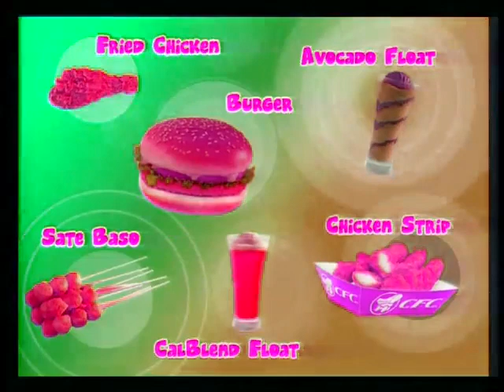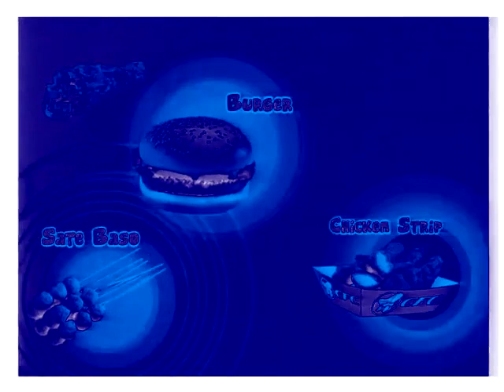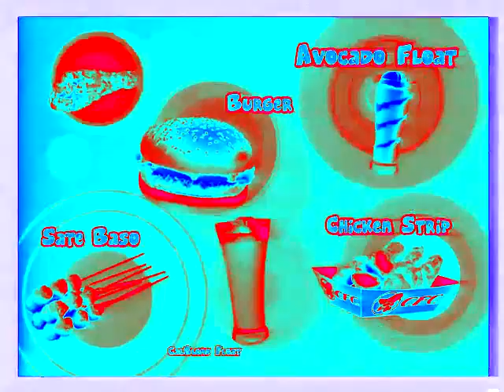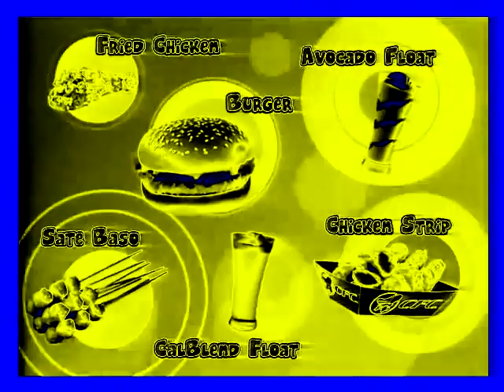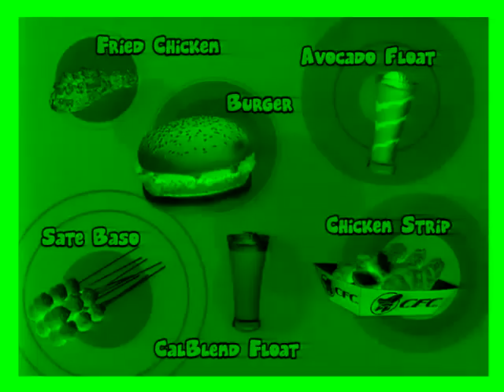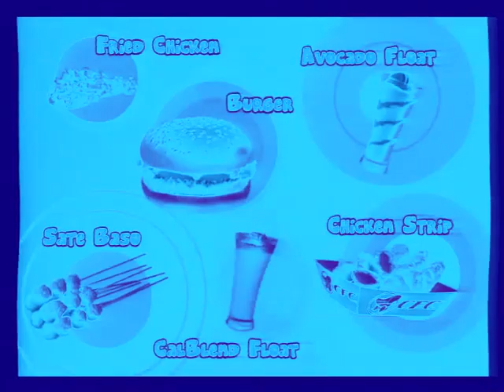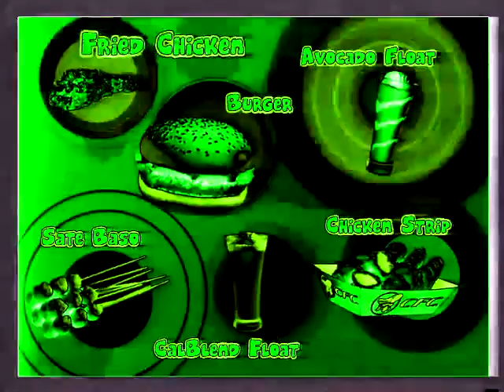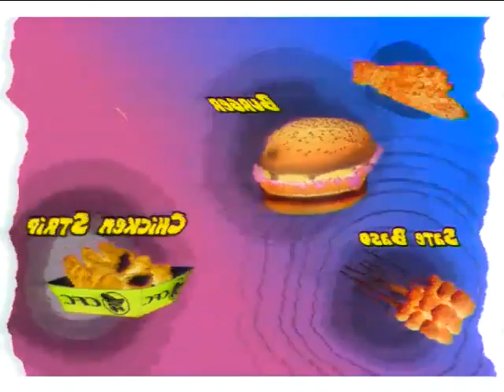(REQUESTED) CFC - Family (2007) Commercial Effects (Inspired By Bunny Huggles Mine is Weird Effects)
Credit to California Fried Chicken